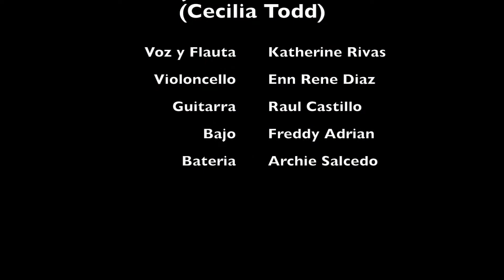Katherine Rivas, Pajarillo Verde (Cecilia Todd)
Pajarito Verde (Cecilia Todd)

Katherine Rivas, (voz y flauta)
Enn Rene Díaz (Violoncello)
Raúl Castillo (Guitarra)
Freddy Adrian (Bajo)
Archie Salcedo (Batería)